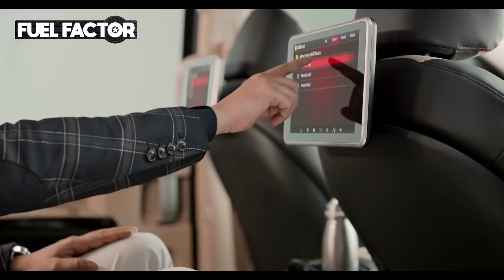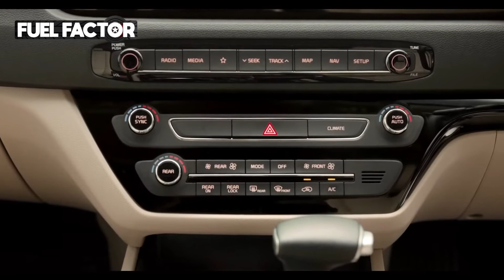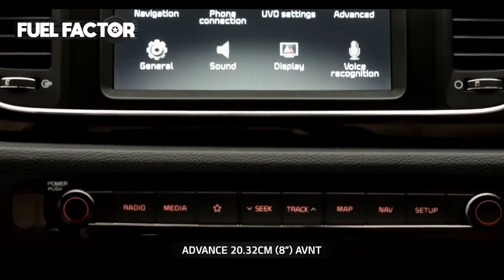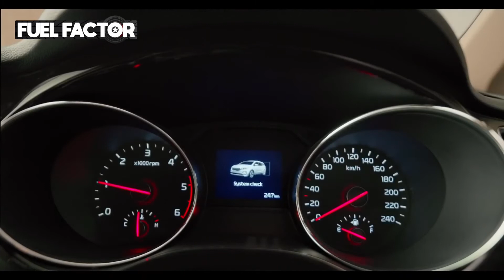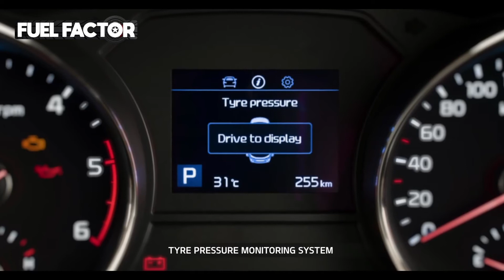2020 Kia Sedona Features and Design (Carnival)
Draw will be held on June 30th 2020 at midnight.
Winner will be announced on the channel on July 1st 2020.
Worldwide no cost shipping to the winner. It's all on us.
Retail Value of $200 USD.

Good Luck

At the 2018 New York International Auto Show, Kia Motors America (KMA) unveiled the refreshed 2019 Sedona, revealing a more refined minivan that maintains the same functional convenience with ample passenger space and cargo, albeit with more style, technology, and amenities. Wearing newly designed front and rear fascias, the Kia Sedona now sports a similar design language utilized on some of the newer models in Kia's lineup, while a new available rear-seat entertainment system along with other convenience features keep the Sedona's tech roster up-to-date. In addition, the Kia Sedona's tried and true 3.3-liter V6 can now be paired with an 8-speed automatic transmission.

"While the Sedona has continued to redefine and revolutionize the minivan segment with its bold design, advanced convenience features and upscale cabin, a subtle facelift and extended tech roster help keep our most functional multi-purpose vehicle fresh and relevant," said Orth Hedrick, vice president, product planning, Kia Motors America (KMA). "The enhancements that come as part of the new model year are sure to continue raising the Sedona's appeal and desirability."

The Kia Sedona is offered in five trim levels - L, LX, EX, EX Premium, SX, and SXL.

Bold Exterior Style

Staying true to the CUV-like proportions that came as a result of Kia's design-led transformation, the Sedona's front fascia is defined by a more modern headlight configuration that helps achieve a sharper appearance, with distinctive LED headlamps that are standard on SX and SXL trims. Sitting proudly in between the headlamps is Kia's signature 'tiger nose' grill highlighted with a detailed mesh-like pattern. Beneath it, a reconfigured bumper and air intake add a dash of sportiness. Around back, the rear combination lamps - complete with a new graphic - flank the restyled chrome garnish on the liftgate. The side profile, defined by its reduced front and rear overhangs and deeply swept windshield, becomes more distinctive thanks to newly designed 17-, 18-, and 19-inch wheels, based on trim. And because busy families appreciate a helping hand, a newly added power sliding door button located on the side door handles of EX trims and above is designed to be just that, providing easier access to the Kia Sedona's well-appointed cabin. Adding more flair to the model line is the SXL trim, which comes equipped with a unique bumper, skid plate, LED headlamps and foglights, 19-inch chrome wheels and distinctive side sill.